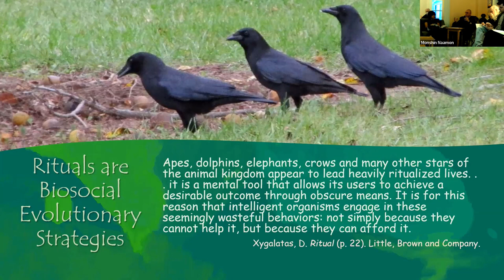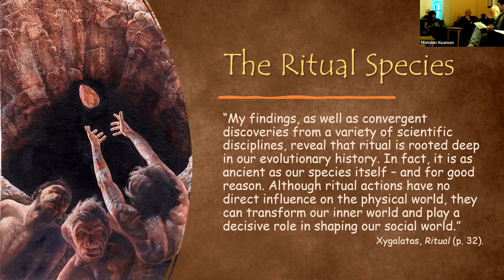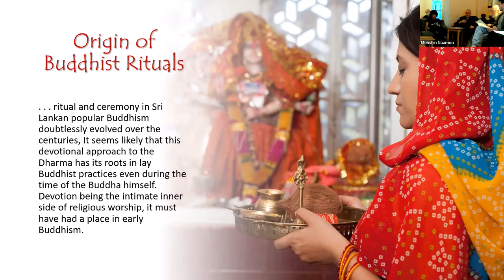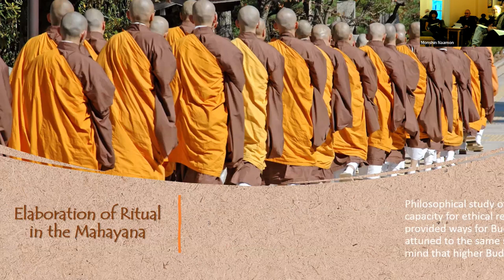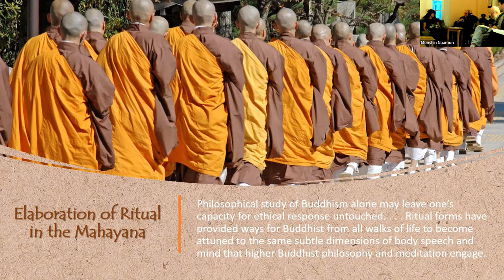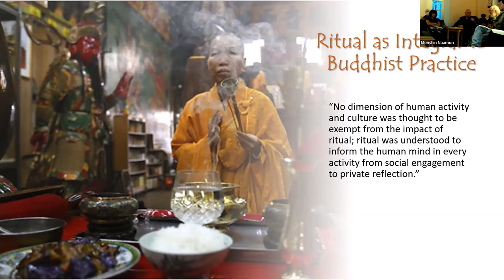October 5th 2022 - Buddhist Ritual: Its Role in Buddhist Practice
Virtually all religions have ritual; Buddhism is no exception. We will examine first why ritual is integral to the human experience, and then focus on how the Buddhist Path incorporates it as part of the broader practices.

You can view and download a PDF copy of the handout through this

Svaha!